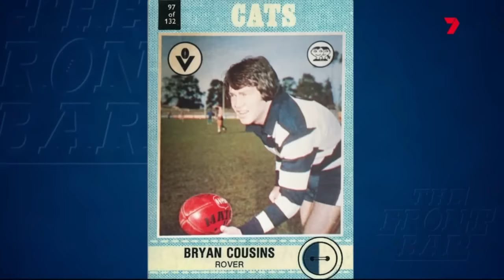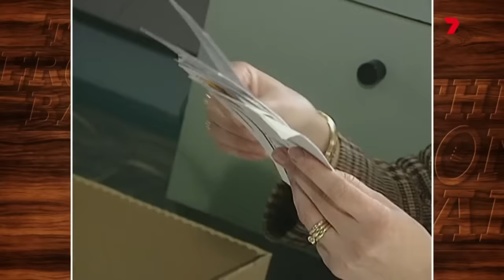Front Bar - Ben Cousins segments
The Ben Cousins segments of the Front Bar.